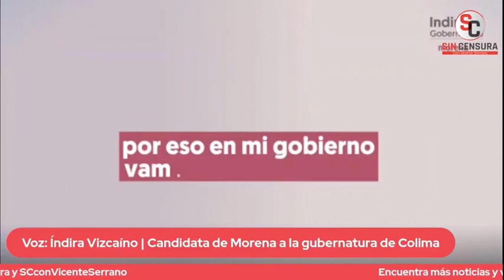INDIRA VIZCAINO VA CON TODO CONTRA LA CHIQUIMAFIA DEL PODER EN COLIMA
Platicamos con Indira Vizcaino, candidata de Morena a la gubernatura de Colima quien nos cuenta sobre lo que hará por el cambio en el estado por el bien de los colimenses